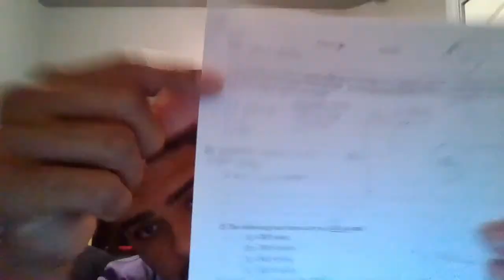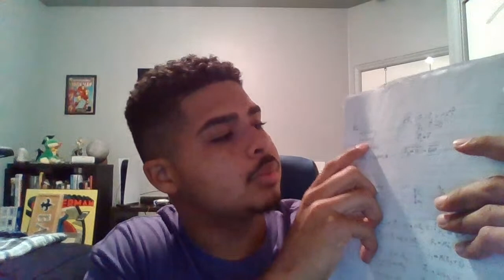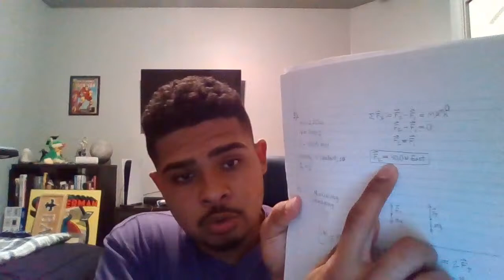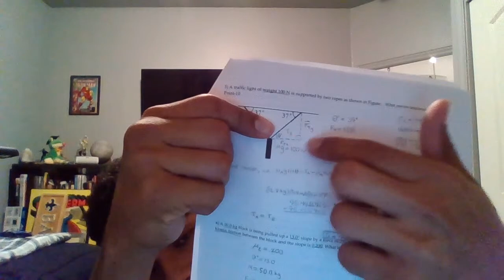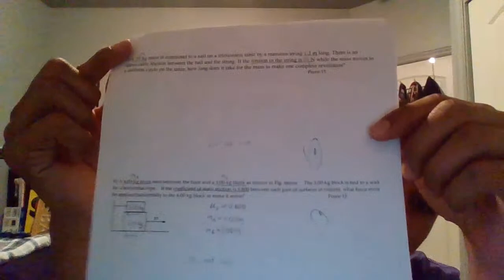Exam 2 Review (Calculus-Based Physics)